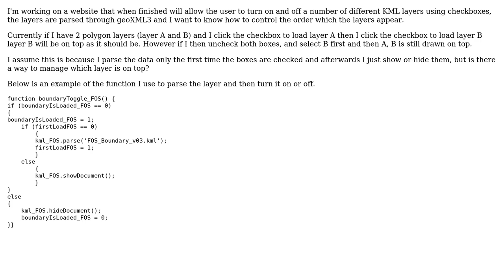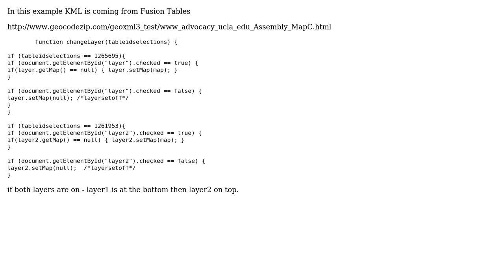GIS: Order of KML Layers in Google Maps API V3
With thanks & praise to God, and with thanks to the many people who have made this project possible! | Content (except music & images) licensed under CC BY-SA | Music | Images & others | With thanks to user The Silent Cartographer user Mapperz and the Stack Exchange Network Trademarks are property of their respective owners. You are responsible for your own actions.